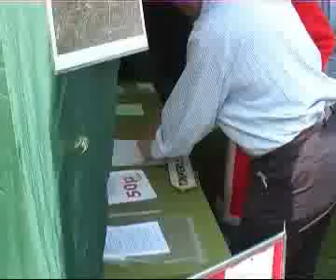Frank Sidebottom at the Timperley Country Fair 2008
Frank Sidebottom visits the Timperley Country Fair, which is held every year at Larkhill Timperley, here is Frank's quick visit in 2008.